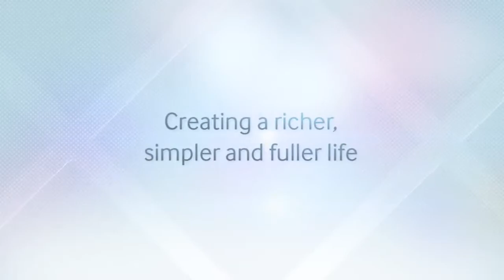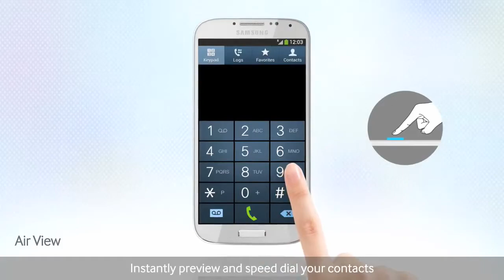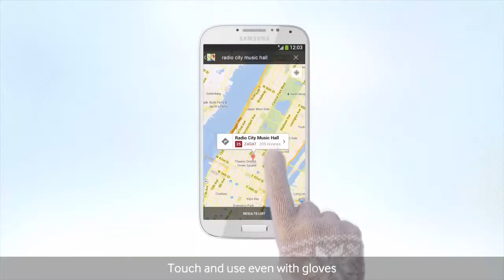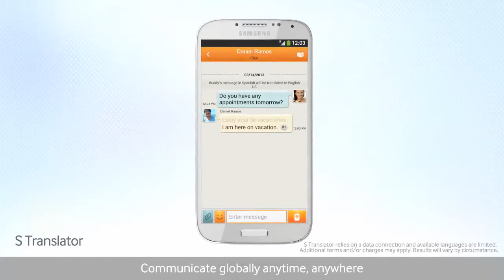Samsung Galaxy s4 : Official Introduction [60FPS]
เพื่อประสิทธิผลในการรับชมที่ดี กรุณาเลือกคุณภาพของวิดีโอที่ 720p 60fps